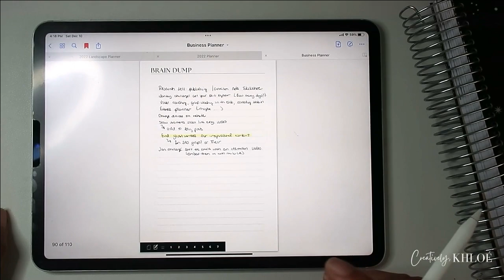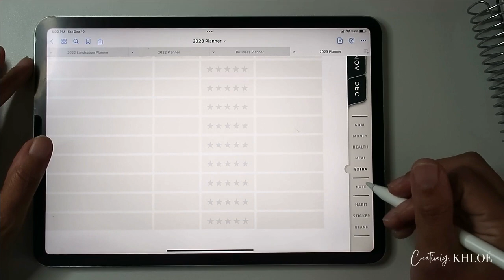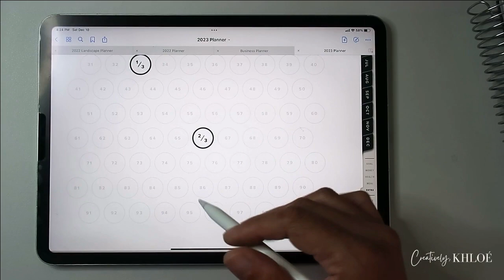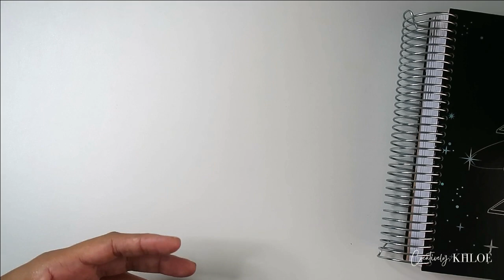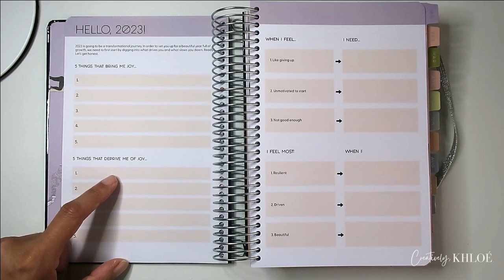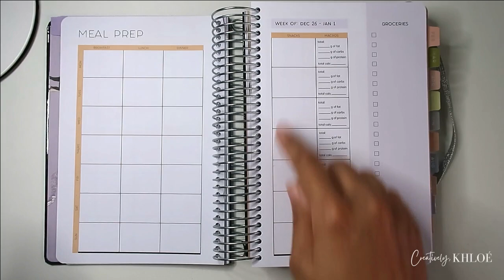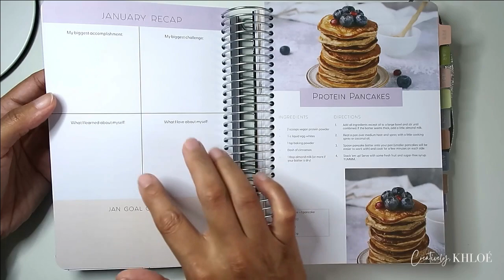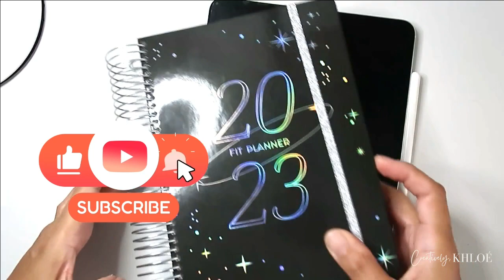PLANNERS LINEUP F0R 2023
Welcome back :)

If  you're a planner fanatic like me, then you know that choosing the perfect planner is essential for staying organized and on top of your schedule. That's why I'm excited to share my planner lineup for 2023 with you.

Amazon Storefront

Keep all of your business documents organized.  Download your FREE Business Binder today:

Tech
Filmed with: Canon G7X Mark II

LET'S TAKE YOUR BUSINESS PROCESSES TO THE NEXT LEVEL.
SCHEDULE YOUR FIRST CHAT WITH ME!
Depending on your choice, we will either text, email or video chat.

// K H L O E

I'm Khloé and I'm a creative entrepreneur currently holding down a 9-5.  I teach entrepreneurs how to elevate their online business using tech systems. This channel, takes you through my journey of building my businesses from the ground up, while sharing information on how I use tech to help simplify it all… to hopefully help you build yours!